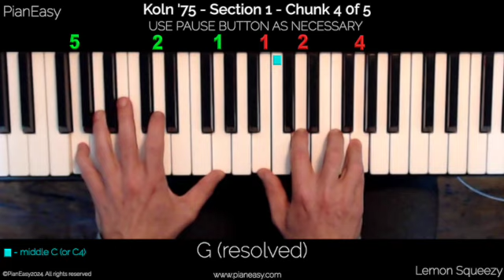Chunk 4 of 5 - Keith Jarrett - Köln '75 Opening - Piano Tutorial - Note and Fingering Guide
Chunk by Chunk Piano Tutorials.  Keith Jarrett - Köln '75 Opening

4th Chunk of piano tutorial with note and fingering guide.